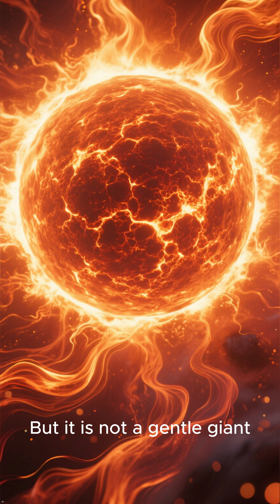Top five Ways the Sun’s Activity Affects Earth! 🌍